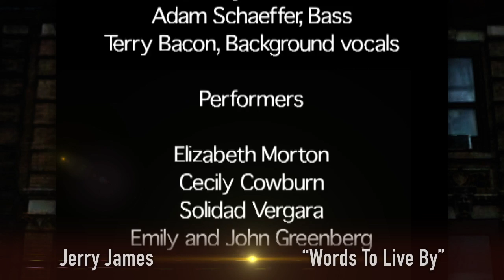"Words To Live By" by Jerry James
"Words To Live By" was written performed and recorded by Jerry James. Additional musicians on the recording are Gary Kingston on drums, Adam Schaeffer on bass and Terry Bacon, Monica Serra and Elizabeth Morton on background vocals.

Performers in the video are Eliabeth Morton, Cecily Cowburn, Solidad Vergara, Emily and John Greenberg.

Camera operators are Terri Brennan, Sandy Thompson, Monica Serra and Daniel Boone Clendening.